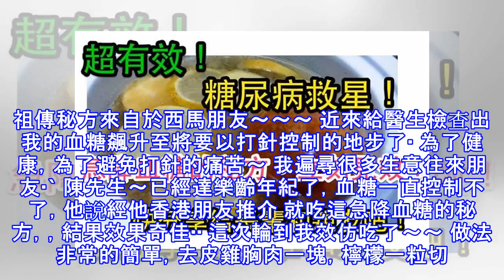養生必知！糖尿病救星，急降血糖的秘方！吃了立刻見效！快分享給需要的朋友吧！